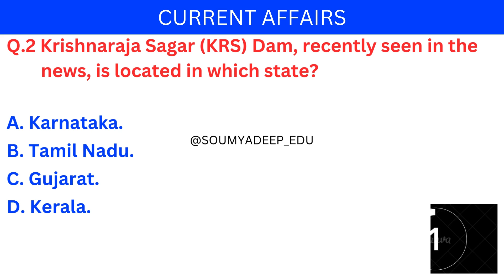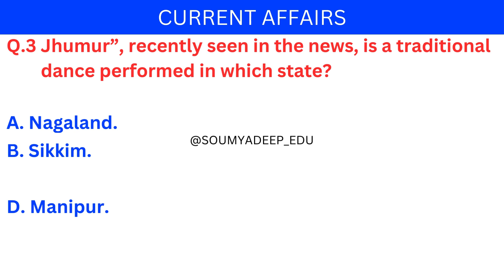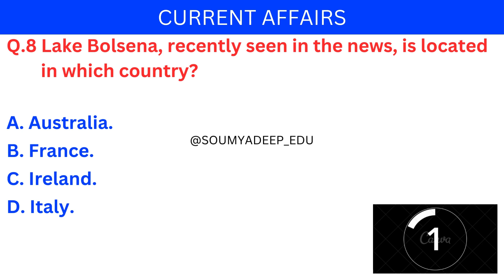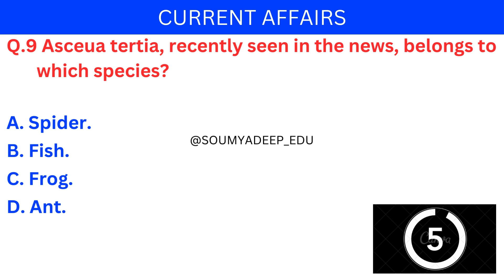Quiz on Current Affairs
Hello Friends
From this channel You can explore the Quiz world  by just learning & watching carefully, you can improve your knowledge by just trying to attempt the quizzes. From this channel you can improve yourself and also prepare for competitive exams.

trivia quiz
gk questions and answers
trivia questions
current affairs by rwa